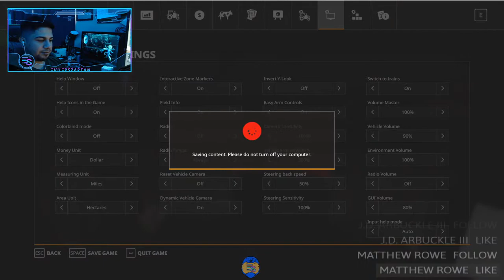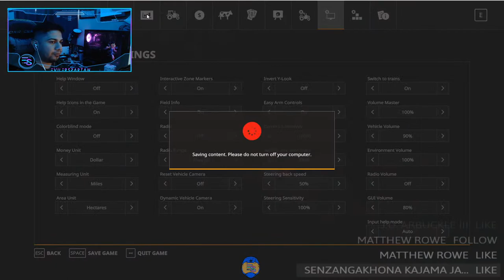Buying The Biogas Plant! | Sheep and Chickens!? | Road To $1 Billion| Day 8! | Farming Simulator 19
Hello everyone! Just want to say big thanks for those of you who support the grind I really appreciate all of you!

---Want to join the Spartan Program!?
type !Notify in the chat If you want to Follow! on Facebook!---

My Gear!
🎧: Sennheiser Game Zero Special Edition
🎤: Blue Snowball
🎥: Logitech C922x
🖱: Model-O
⌨️: Ducky One 2 Mini
🎮: Xbox Elite Controller 2